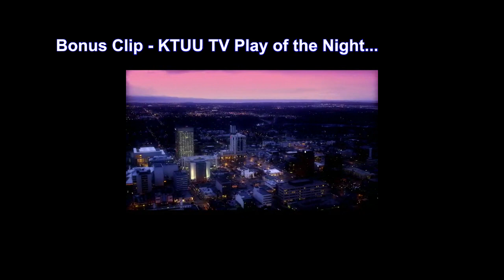Brendan Wong - Ketchikan High School Football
Starting varsity quarterback  for all 4 years.  Also played linebacker and special teams.

1st Team All-State Quarterback Div III
2nd Team All-State Offensive Player of the Year Div III
1st Team All-Conference Player of the Year
1st Team All-Conference Quarterback
Shriner's All-Alaska Football Classic - Team South MVP for Offense